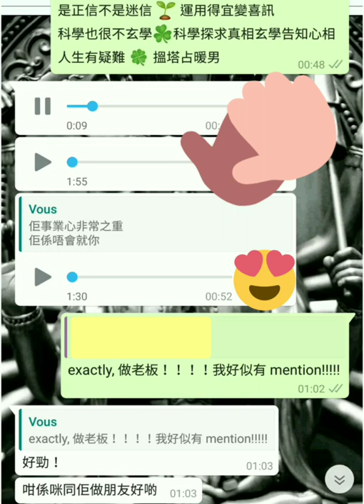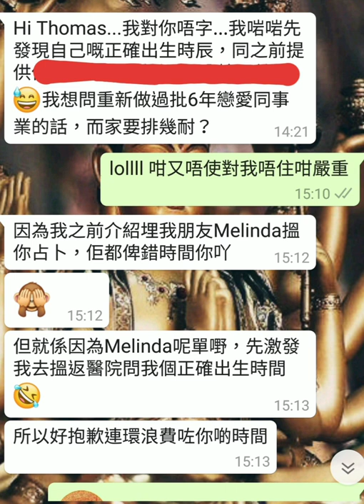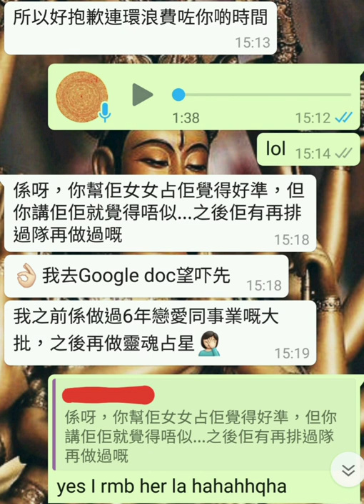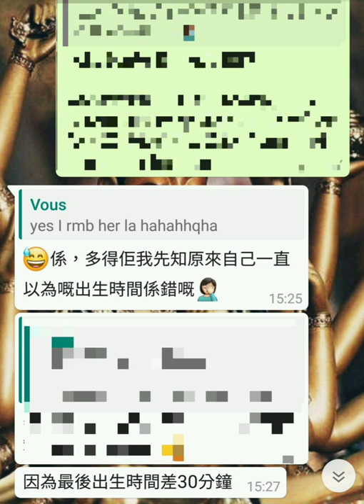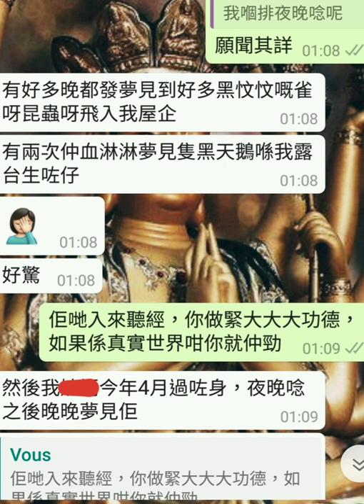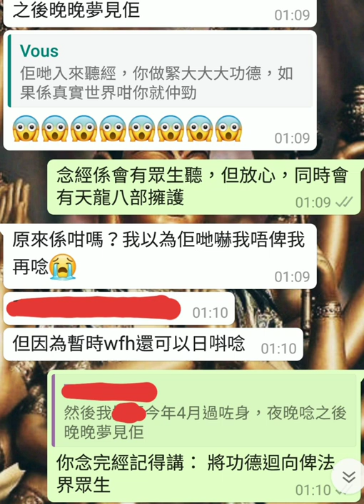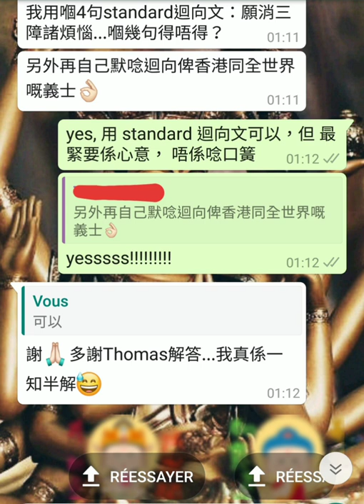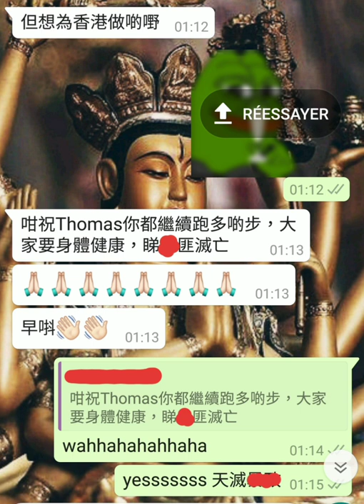睽違已久號外版 😱 塔占暖男星座運勢🔯AprMay (Part 9 of 11)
For entertainment and promotional purpose, 開示星運前，會 show 我同客人嘅真實交流，齊齊見證塔占暖男如何

等

ALL PERSONALISED SERVICES, including but not limited to